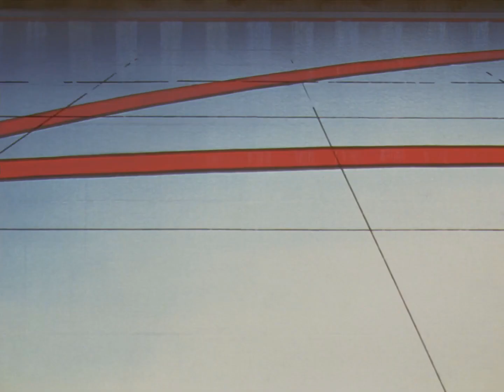Rose-Colored Love [Utena AMV]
the gays

this was my amv for masters at awa 2023! sadly it did not win haha. but i really wanted to channel a really influential amv, "hold me now (hal om mig)", while i made it. i don't think i succeeded in doing so, but i'm going to keep working towards that!

anime: revolutionary girl utena; adolescence of utena
song: "heaven, iowa" - fall out boy (this new album was SO GOOD, thank u, bless)
credits: "nobody" by mitski but the speeded up version